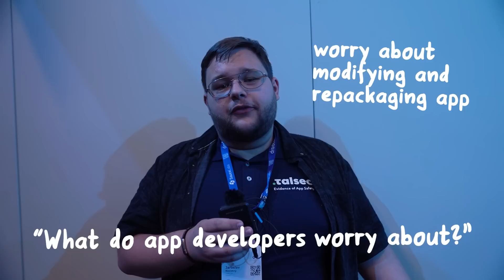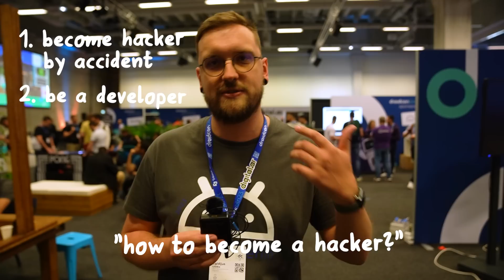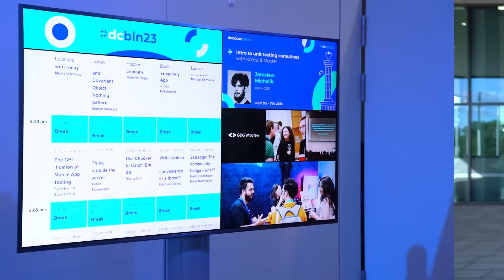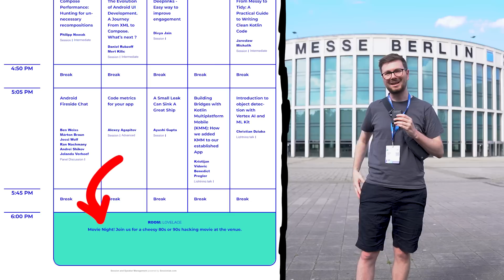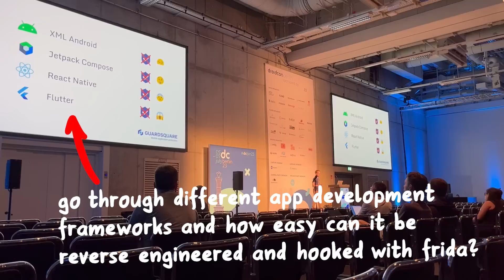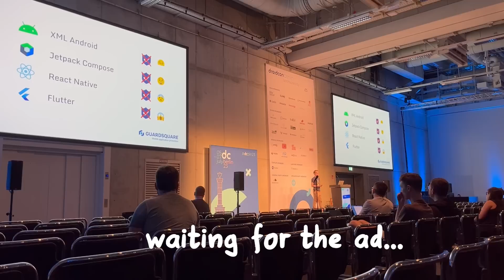Asking Android Developers About Security at Droidcon Berlin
I attended droidcon Berlin 2023 and interviewed some developers about what they know about Android security. Thanks again to everybody who answered my questions, and thanks Egidijus for the dcbln23 ticket.

Chapters:
00:00 - Intro
00:37 - Meet Egidijus
00:57 - The Plan for Today
02:00 - Developer Interviews
05:54 - How To Become a Security Researcher?
07:24 - Conclusion After Interviews
09:21 - My Conference Experience
10:55 - Conference Day 2
13:30 - Conference Day 3
16:34 - Some Final Thoughts

=[ ❤️ Support ]=

=[ 🐕 Social ]=